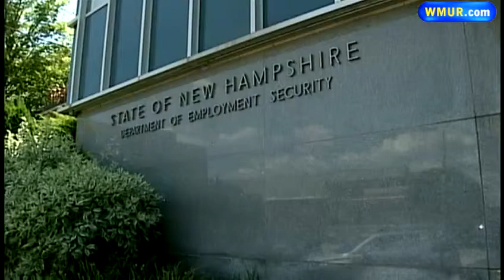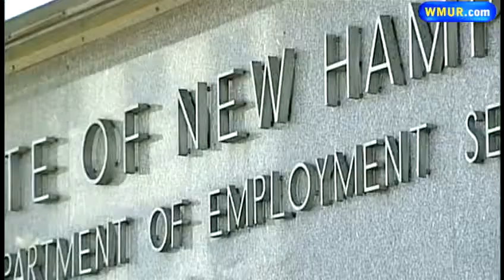Copadis tapped to lead Employment Security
An interim commissioner of the Office of Employment Security has been sworn in after a major shake-up last week.